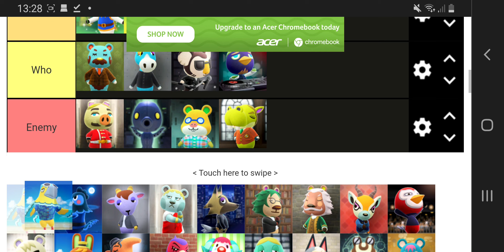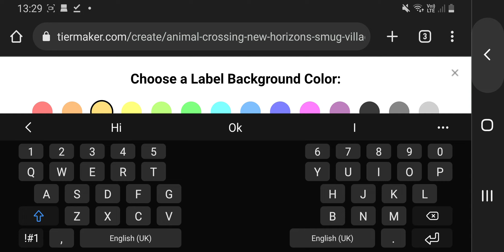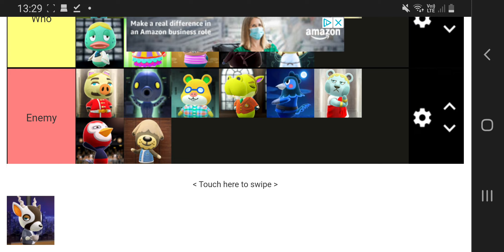smug villagers tier list 2.0